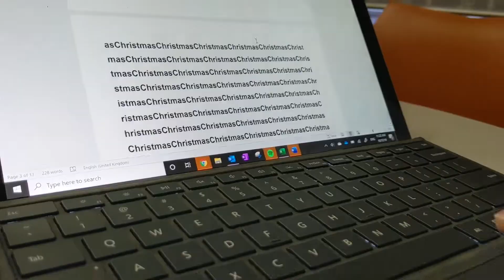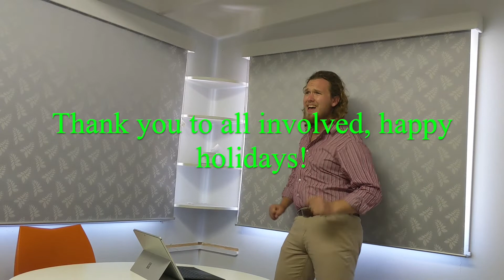Christmas Variety Show 2019 - Staff Entry